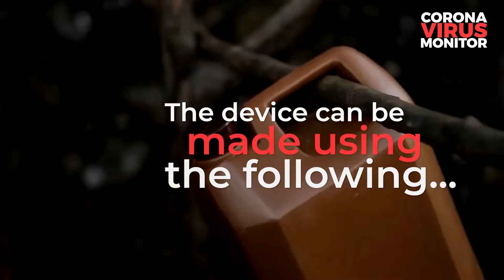Simple and effective weapon against COVID-19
Only about half of urban households in South Africa and about 27% of rural households have handwashing facilities. In the fight against COVID-19 one of the most effective things we can do is to ensure that it is both possible and practical for everyone in this country to practise good hand hygiene.
For many citizens, that seems out of reach: soap is an important item in the budget, not to be wasted, and 20 seconds of running water numerous times a day seems out of the question.
The Tippy Tap, a hands-free device, is a simple but effective device that ensures that good hygiene can still be practiced by rural communities. The Tippy Tap can be made with locally-sourced materials at virtually no cost. The basic set of required materials includes several sticks, string, soap and a container for the water.
It was created by the Community Media Trust (CMT), an organization supported by UNICEF and the Department of Health among others, on a number of health-based projects including handwashing and hygiene awareness-raising.
It is operated by a foot lever and thus reduces the chance for the transmission of pathogens as the user only touches a bar of soap suspended by a string. Adequate hand washing with the Tippy Tap requires only 40 milliliters of water as compared to an average of 500 milliliters by using a cup or mug. Additionally, used gray water can be recycled for watering plants.
The device is especially effective when strategically placed outside of latrines, kitchens and schools.